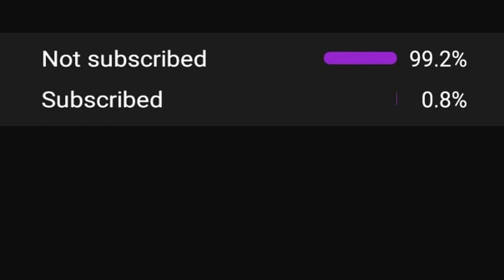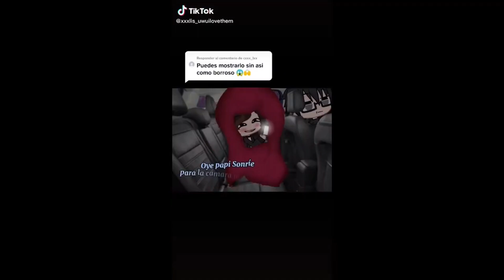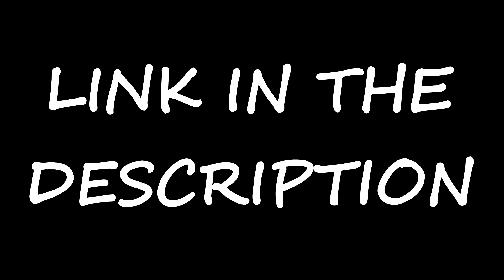GachaLife TikTok Compilation #78 | 2021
❤️🤞❤️T H A N K S  F O R  W A T C H I N G  S T A Y  A W E S O M E , L O V E  U  A L L !❤️🤞❤️

paparapapa paparapapa gacha life
what if fem deku was
Deku
Anime
Deku Got Hit By A Dancing Quirk
Mi mama y mi papa
Please come outside
My brother is the number 1 hero
pro hero
So i can peacefully break your legs
Cuando insultas a un gachatuber
TÓXICO
lgtb lgtb+ lgtbiq
gay
lesbian
bi
meme bnha
yuri
yaoi
anime
your mum is ugly
i know it's make up
only liars fall down meme
i want my ring back
stop humming meme
we are not a toys
i'm just a kid
we are not toys
you HURT my brother
HEY! KURAMA
your friend Lila Rossi has died
can finish one
Tag you're it
If Marinette was a RICH Girl
i want my ring back meme
OK, MF NOW U GOT MY ATTENTION
Can you feel my heart
Did you have a good day
Laffy Taffy meme
Paparapapa Meme
Do you want, Pink or Green
It's just a Fox
Magic glasses
Ophelia Meme
Throw it, and i'll catch it
Chilhood to adulthood
Take what's yours and leave
I'm a Police Officer
Copycat
Hi come on in i'm putting on my bikini
Its just a butterly
Like a River Meme
Mama said its OK
You wan't hit a woman
I Kissed A girl
Can you dance like this
Bamboleo meme
Just not your type
my voodoo doll meme
London bridge is falling down
sweet tooth
copilation
top 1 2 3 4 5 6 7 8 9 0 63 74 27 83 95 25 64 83
only liars fall down
stop humming
Laffy Taffy
I'm gonna marry your daughter
I heard you tell your friends that i'm not your type
Miraculous ladybug
Mlb
gacha marinette
club meme
truth potion on marinette
gacha life you messed up
boyfriend
girlfriend
ghost
cool
pretty
awesome
amazing
incredible
love
new
mobilephone
tik tok meme copilation
song
trendy
sun
summer
winter
spring
autum
pc
games
videogames
years old
number
big
tiny
cute
the best
friendship
best friends forever
bff
hate
angel of darkness
monster
night
darkness
Dark Horse
yaoi
yuri
Mini Movie
Historias
Stories
Series
TV
Cringe
Stfd
Spartor
Dynasty
Destiny
Bad Childs
My Daddy's Got A Gun
Close Your Eyes Meme
Darkside
Sorpresa Papa
No friends
Aang Memes
HEARTRED
Historias y cuentos Gacha Life Gacha Club
bnha
afton
fnaf
five night's at freddy's
Freddy
Foxy
Movie
Dance like this
Shy
Shine
novio novia
school
teacher
catnoire
oscuro
naruto
otaku
cancer
god GOD
pisces
aries
taurus
gemini
acuario
leo
virgo
libra
scorpio
sagittarius
capricorn
popccorn
light
death
vampire
monster high
Cry
threesome
bts
frozen
i'm gay gacha life
thank's i wanted to be a guy
Gacha life compilation tik tok
Gacha life compilation tiktok
gacha life lgbt
gacha gay love story tiktok
thanks i wanted to be a guy meme
thanks i wanted to be a guy gacha
gacha life songs compilation
gacha life music compilation
gacha life trans
lgbt gacha life tik tok
gacha life evil laugh contest
gacha heat is better
gacha life singing batle
gacha life bnha gay
gacha life tik tok compilation 1